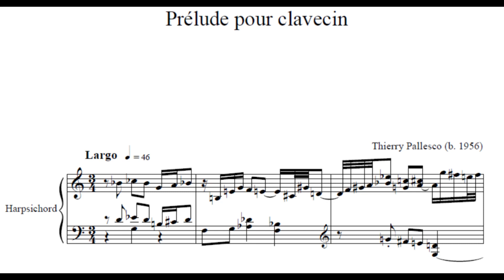Thierry Pallesco - Prélude pour clavecin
Nouvelle pièce écrite pour le clavecin.